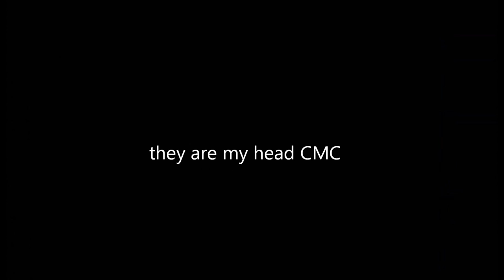OCs In A Box (pony SFM)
its been a while since ive done a sfm video

52 models... 7 cans of monster, 4 cups of coffee. 3 chocolate bars. in a space of 4 days. me sleep now!

please respect people ocs and dont nick their designs unless youve asked their permition

Coment
Add To Your Favourites
Tell & Share With Your Mates